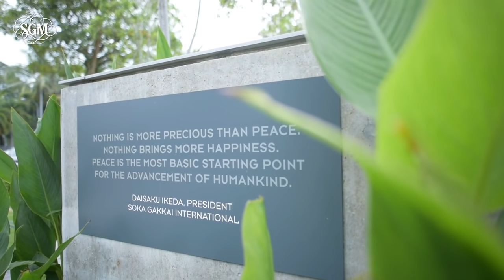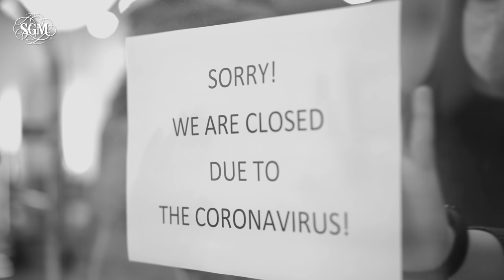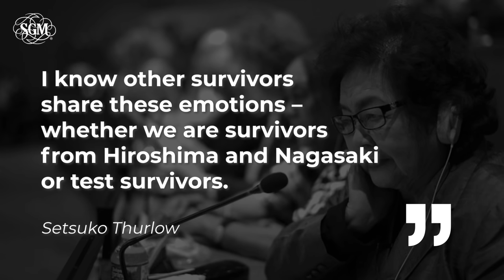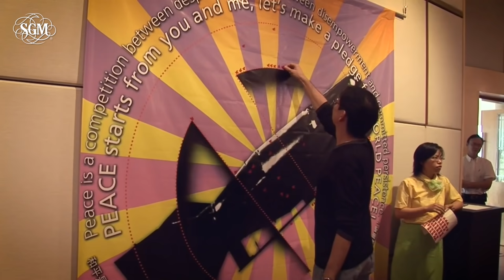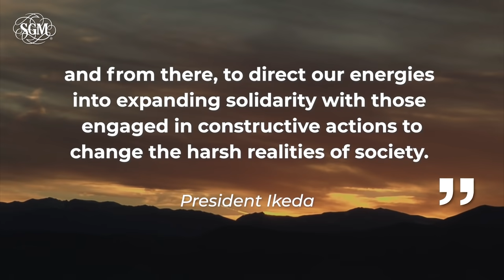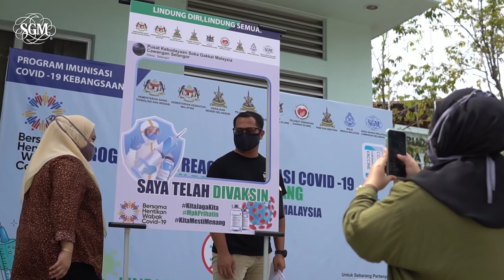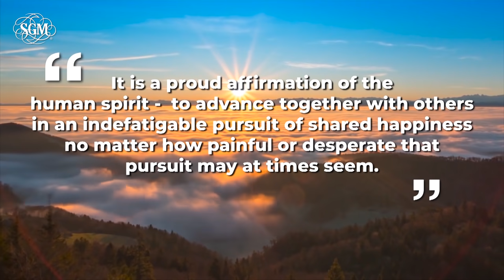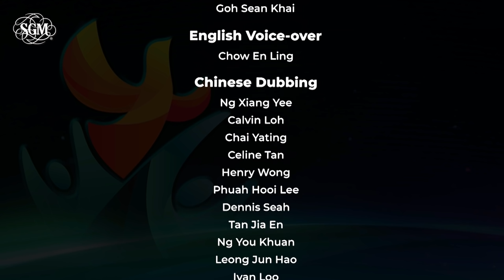2021 Nationwide Youth Peace Assembly – 'We Arise, Be the Light of Hope!'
Description
The 2021 Nationwide Youth Peace Assembly is organised by the Soka Gakkai Malaysia (SGM) Student Division based on the 2021 Peace Proposal by Soka Gakkai International President Daisaku Ikeda titled, “Value Creation in a Time of Crisis.”
With the event theme of ‘We Arise, Be the Light of Hope!’, we hope to convey the important message that despite living in this dire times of crisis, as long as we continue to create values in our lives and contribute to the betterment of society, we can definitely ignite the light of hope for oneself and others.

(Note: Subtitles are available in English and Chinese)
（注：备有中英文字幕）

Copyright 版权：©️ Soka Gakkai Malaysia, 2021

Credits:
This video was created using the following images and video footage. We would like to express our sincere thanks to those who have generously granted us the permission to use the resources.

Hiroshima Peace Memorial Museum
Hiroshima: A Mother's Prayer (Produced by Nihon Eiga Shin Sha, 1990)
From Hiroshima to the Future (Produced by the Hiroshima Peace Memorial Museum, 2009)
Hiroshima and Nagasaki: The Harvest of Nuclear War (Produced by Iwanami Eiga, 1982)

Note: The Video Content has been made available for informational and educational purposes only. Please do not copy, reproduce, distribute, publish, display, perform, modify, create derivative works, transmit, or in any way exploit any such content, nor may you distribute any part of this content over any network.